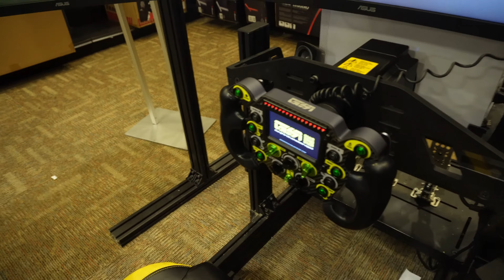BUYING MY FIRST EVER $2000 GAMING PC